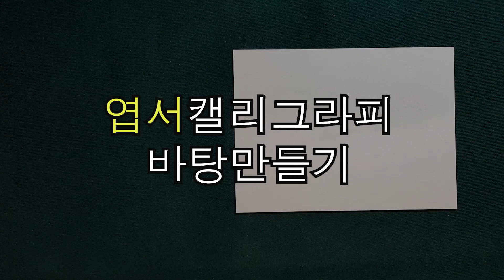엽서캘리그라피 ㅡ 초보자도 쉽게 따라하기 ㅡ